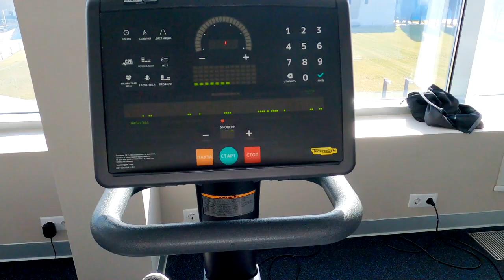Сборы «Факела» | Глазами футболиста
Хотели бы глазами игрока посмотреть, как выглядит день на сборах?